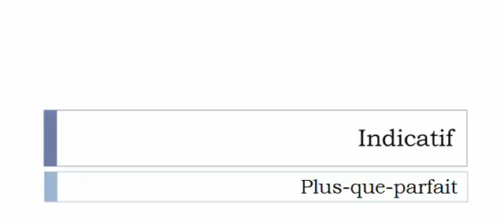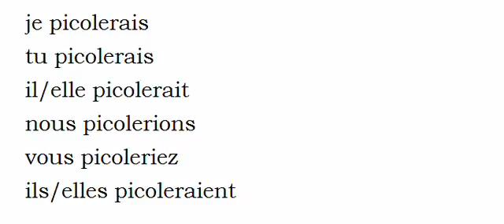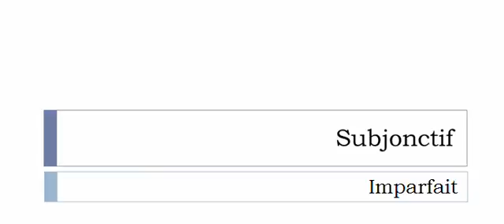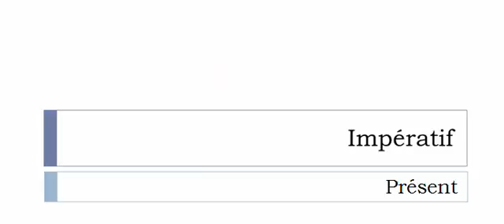Conjugate French verb # Picoler = booze